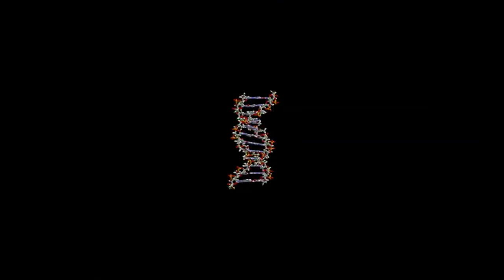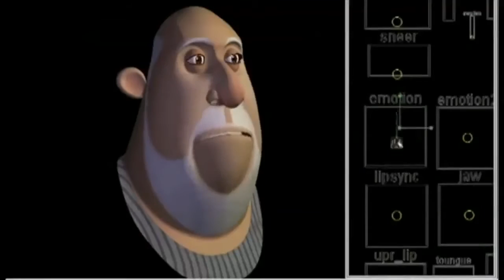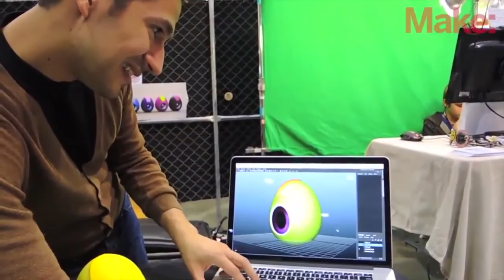Pixar w pudełku - modelowanie postaci - powierzchnie podziałowe - poznaj Alonso Martineza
Naucz się modelowania postaci w animacji w Pixarem i Khan Academy!